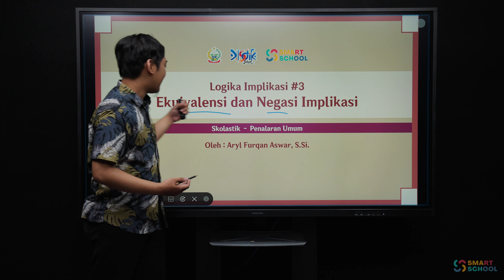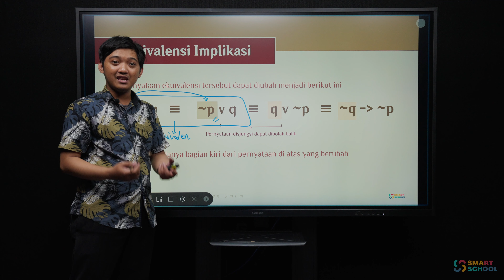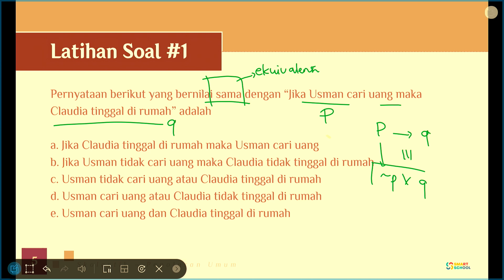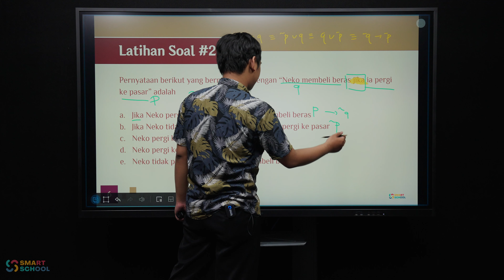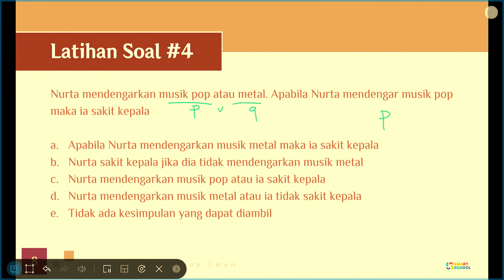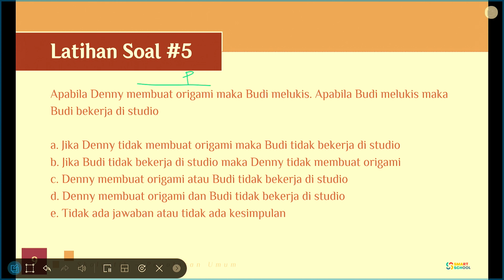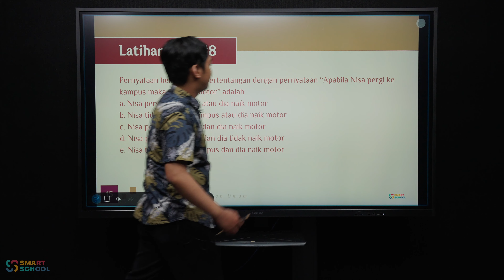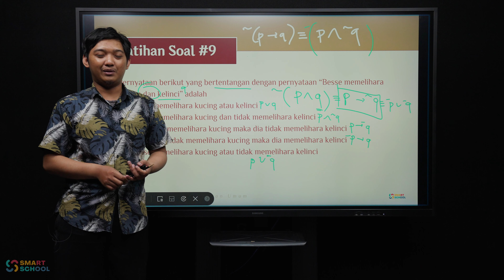Penalaran Umum - Ekuivalensi dan Negasi Implikasi | Aryl Furqan Aswar